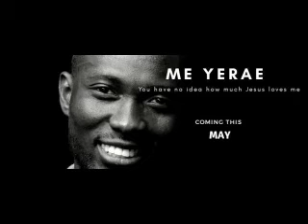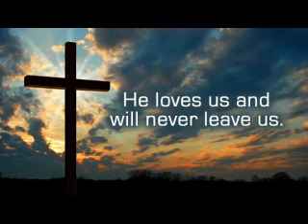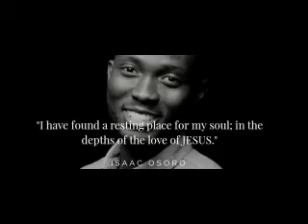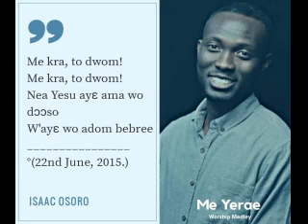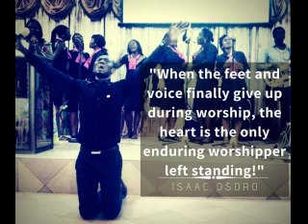ME YERAE (Worship Medley) || ISAAC OSORO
The latest release of ISAAC OSORO.
3 Songs, 2 Languages
All songs written, composed and arranged by ISAAC OSORO.